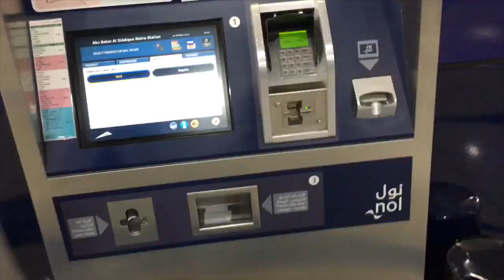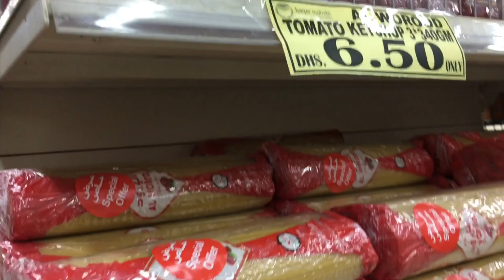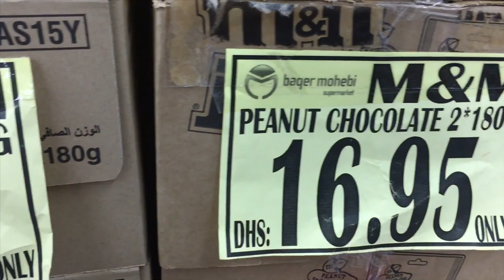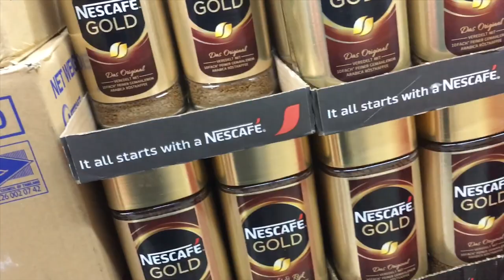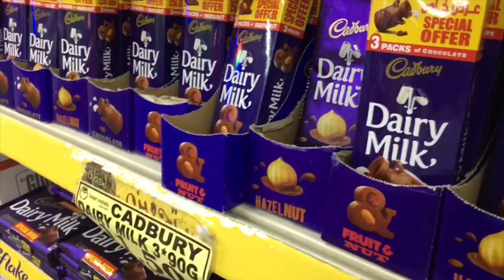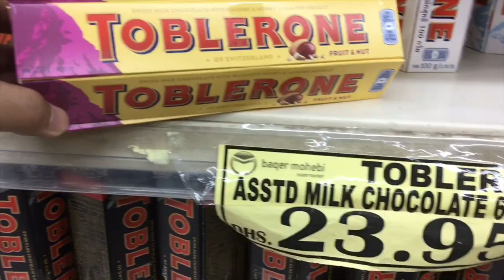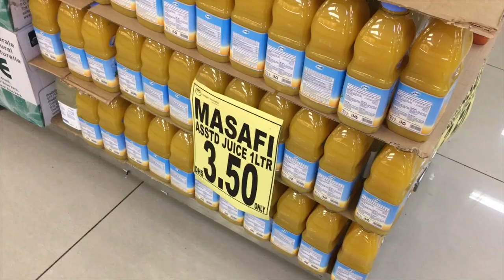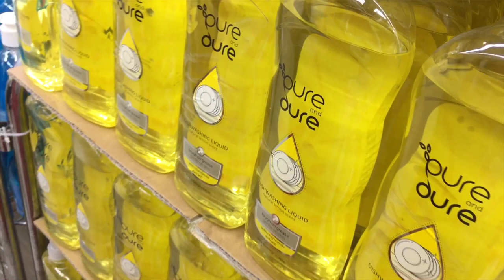Grocery Time at Baqer Mohebi | Namili ng mga Pwedeng Pang-cargo sa Pinas | Rafh & Jhe Channel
Sa mga gustong bumili ng mga murang pang-cargo sa ating mga kamag-anak at kaibigan sa Pinas, punta lang kayo sa Baqer Mohebi.